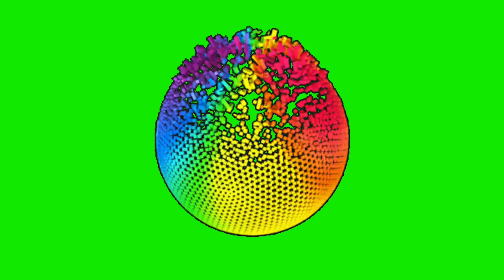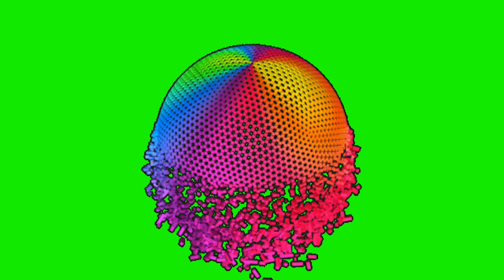colourful abstract motion graphics loop animation cartoon green screen video for youtubers